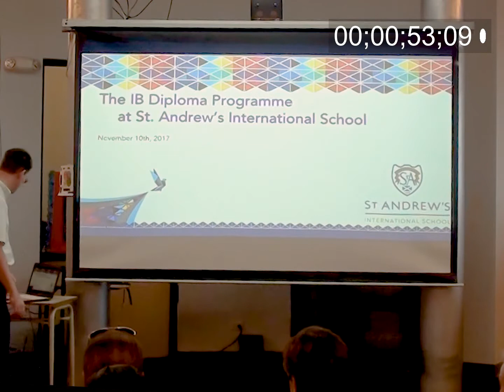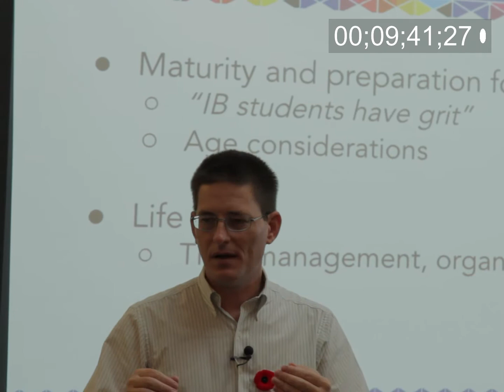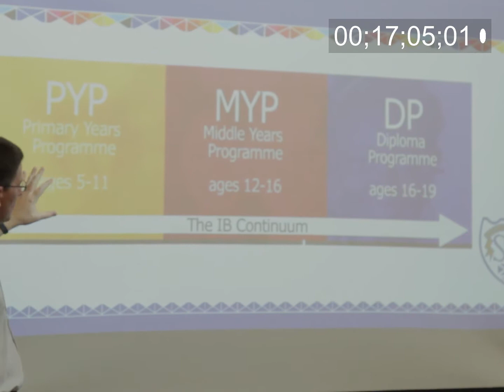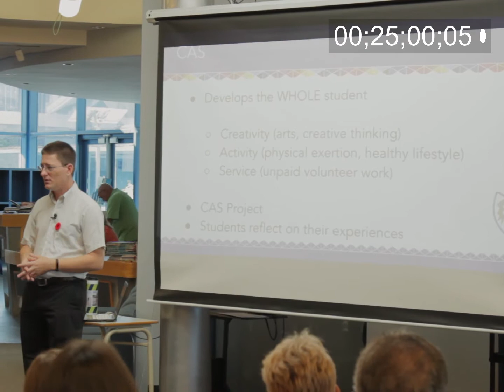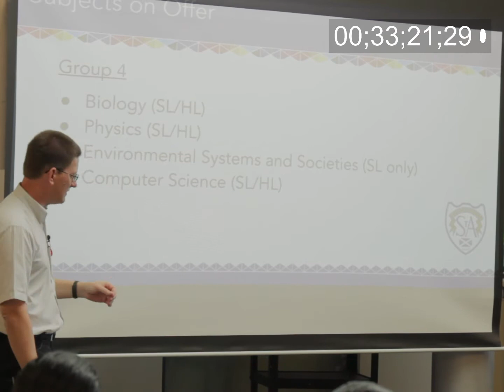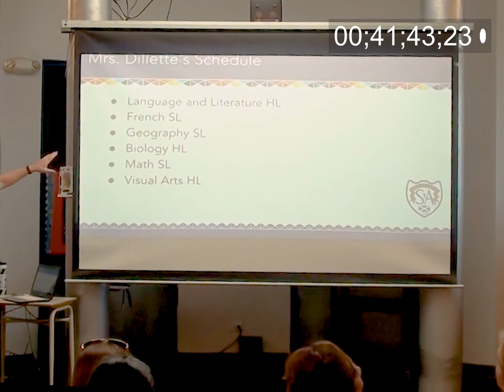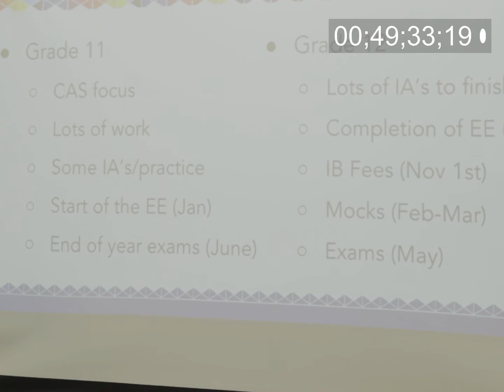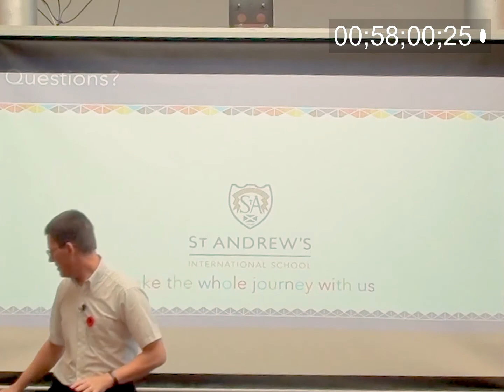The IB Diploma Programme At St Andrews School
Scott Lowe does an info session to parents on the fundamentals of The International Baccalaureate Diploma Programme, and its benefits to the St Andrews Student